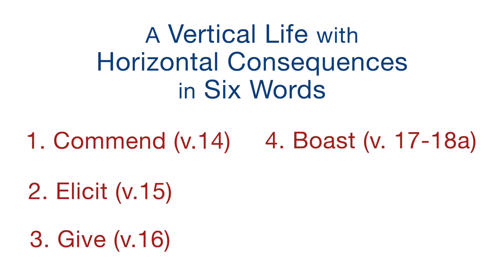NOT Alone A Satisfied Life | Online Worship Service 6 23 24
Romans 15:14-21  Steve Hartman, Pastor